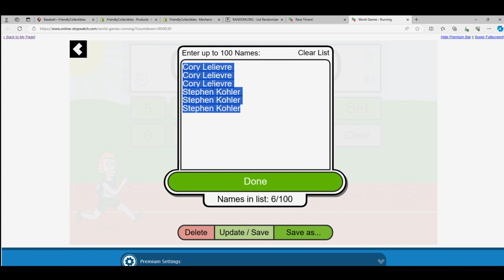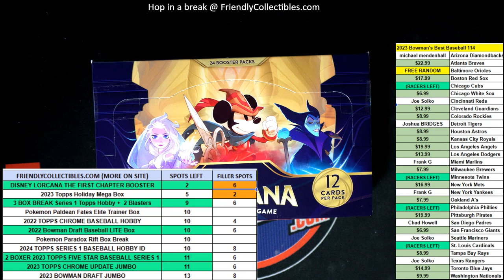DISNEY Lorcana FILLER K RACE ID LORCANABOOST903